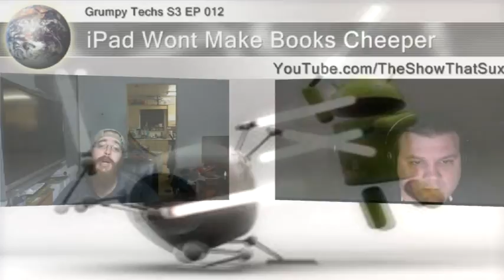iPad Wont Make Books Cheaper.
Grumpy Techs S3: E012 :
02/01/2012

OK we start off having a very regular talk but go off on a education rant. As things are working out iBooks not only wont makes book cheaper they will actually cost more...not long in to this we get off on the debate of can a walled garden really set an industry free or is it just trading one Oligopoly for another Oligopoly... Is it better to just start, or make sure you are doing right.

That back and forth gets rather long and circular as me and Bit adamantly disagree...for that reasion we split that rather long back and forth in to a sub part. ...go in to the whole it is not that we don't have compaction is that we have  Oligopoly barrios of entry to limit that competition...

OK me and MrBit 10 go off on this tangent for about an hour.

Including the full back and forth in another vid the link is below or you can just click this link in the vid here. For those who care it is there, end of the day we have a deference of opinion on what the best way to get what we both want is...